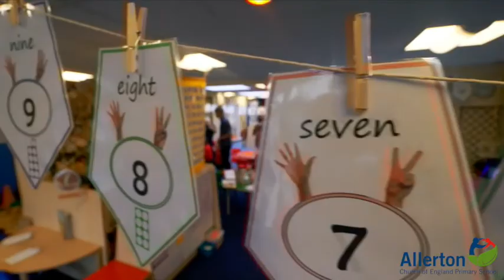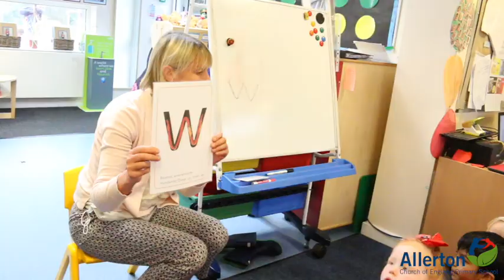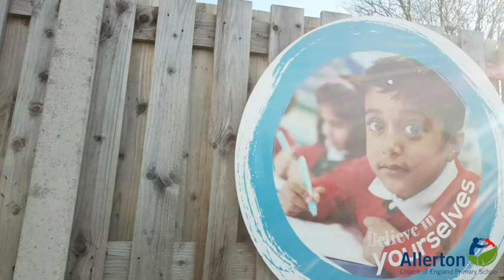Virtual Tour at Allerton Church of England Primary School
Take a virtual tour to find out more about Allerton Churce of England Primary School .

COVID-19 may stop you visiting in person but this video will give you a good idea of our flourishing community.